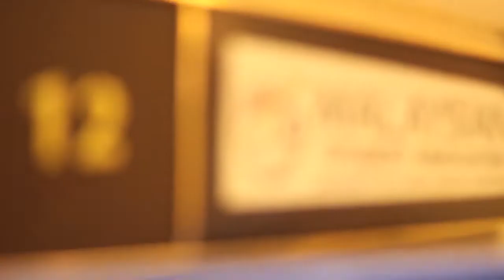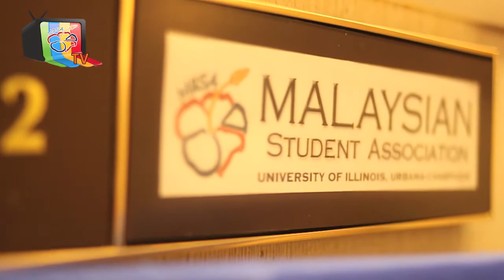TalentCorp Granted Competition Season 2 - UIUC